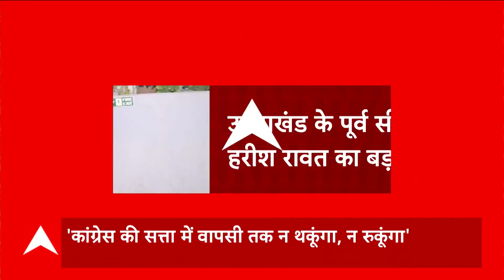Hemkund में हुए हादसे में महिला श्रद्धालु अभी भी गायब,पांच लोगों को किया गया रेस्क्यू | Uttarakhand